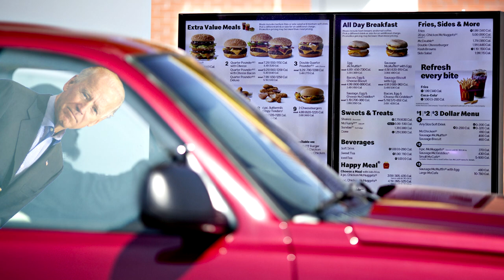Trump & The Gang McDonalds Drive Thru (AI Voice Meme)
AI VOICE SOUND Credit: PioSalt

🔴In today's AI Voice Meme video Joe Biden, Barack Obama, Donald Trump & Drake orders food in the Mcdonald's Drive Thru!